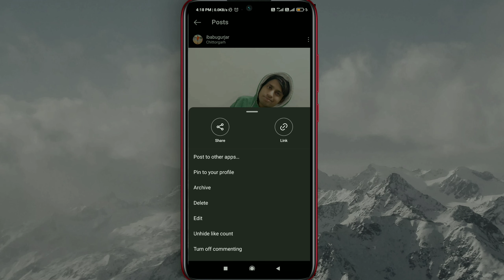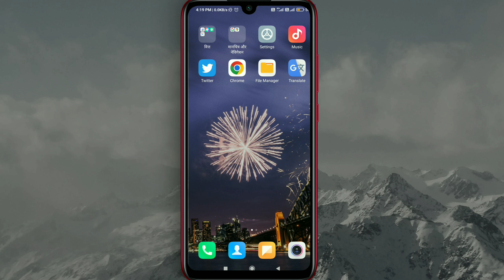Instagram Me Post Ko Pin Kaise Kare | How To Pin Instagram Posts On Profile Grid | Insta new updates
About video :-  ?

1. instagram me post pin kaise banaye
2. instagram me post pin kaise dale
3. Instagram Post Ko Pin Kaise Kare
4. Instagram Pin Posts To Your Profile

1. ➡  आप भी पैसे कमाना चाहते हो तो डाउनलोड करें

 2. ➡  म्यूच्यूअल फण्ड एंड स्टॉक मार्किट में निवेश करें